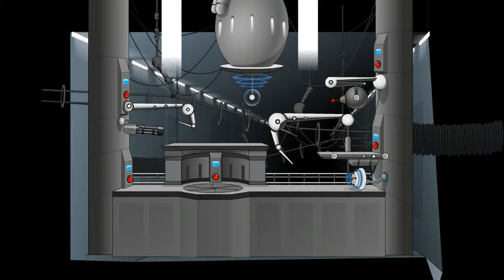Let's Play: Chaos Faction 2 #02 (ZONE 2)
Make a difference in this world :)

Lets Play's Videos: When I Have Time